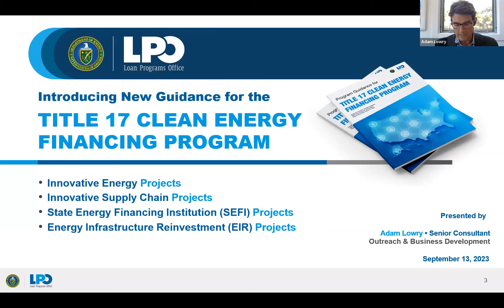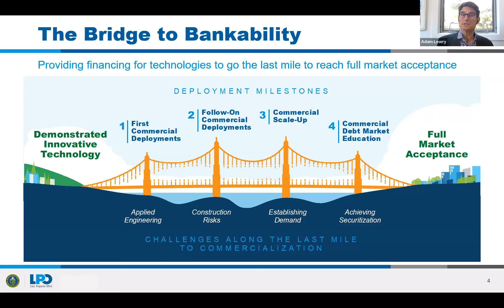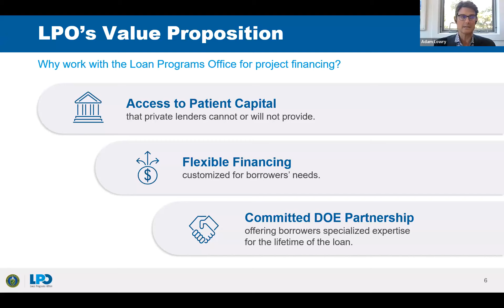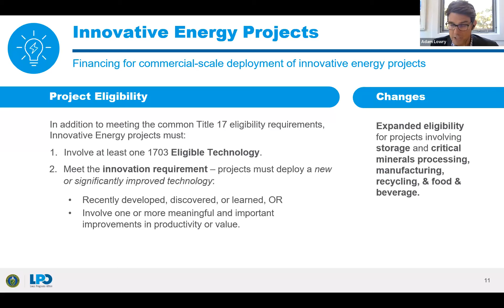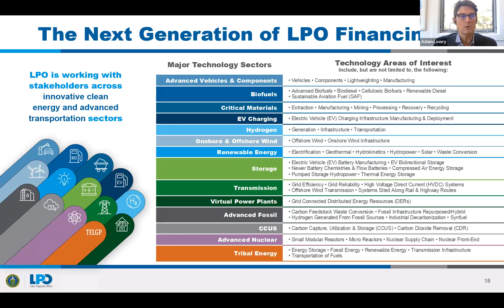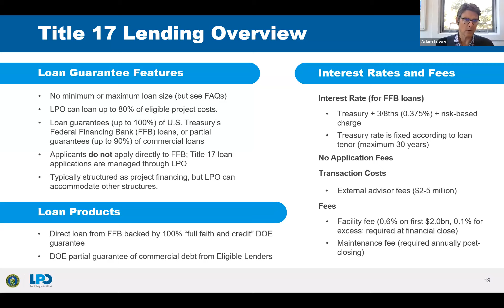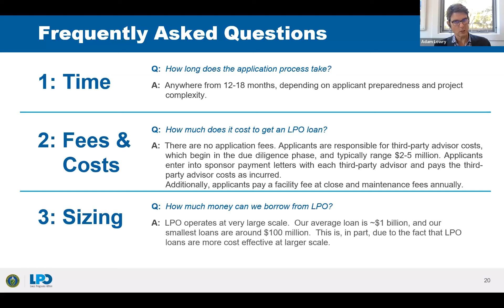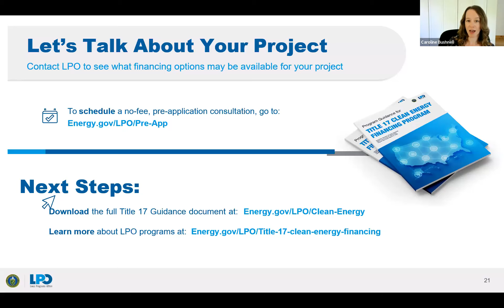Webinar: Accessing financing through the Department of Energy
In this GFI webinar, Congresswoman Julia Brownley and Adam Lowry, Senior Consultant and Contractor, Department of Energy (DOE) Loan Program Office (LPO), present on how alternative proteins companies can unlock the critical funding they need to scale their manufacturing through the DOE. In addition, LPO Director Jigar Shah provided brief remarks.